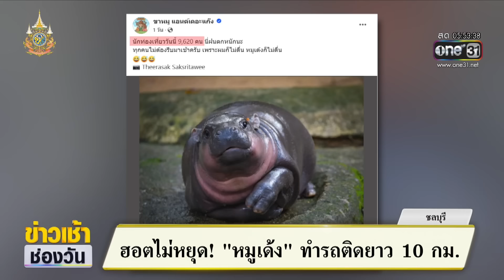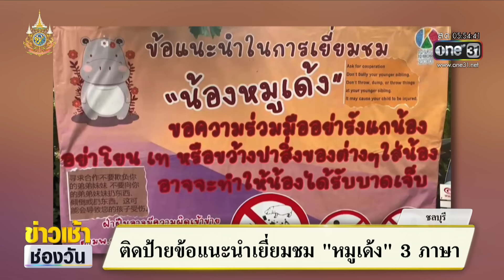ฮอตไม่หยุด! "หมูเด้ง" ทำรถติดยาว 10 กม. | ข่าวเช้าช่องวัน | สำนักข่าววันนิวส์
ความฮอตของ “หมูเด้ง” ขจรไกลในต่างแดนมาต่อเนื่องเป็นเวลานับเดือน ล่าสุดก็ยังฮอตไม่หยุดพัก เพราะข่าวว่าสุดสัปดาห์ที่ผ่านมา คนแห่ไปดูน้องที่สวนสัตว์เปิดเขาเขียว จนรถติดยาวเป็น 10 กิโลเมตร ส่วนยอดคนไปหาน้อง เฉพาะเมื่อวานนี้มีมากกว่า 11,000 คน